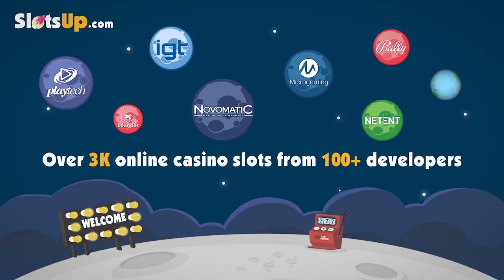Free Reels of Rock slot machine by Saucify gameplay ★ SlotsUp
Reels of Rock slot by Saucify comes with 5 reels and 9 paylines & bet range from 0.01 up to 45.

More Saucify slot games video previews presented by SlotsUp ▼